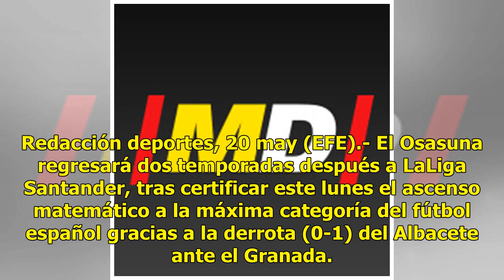Osasuna regresa a LaLiga Santander tras la derrota del Albacete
Redacción deportes, 20 may (EFE).- El Osasuna regresará dos temporadas después a LaLiga Santander, tras certificar este lunes el ascenso matemático a la máxima categoría del fútbol español gracias a la derrota (0-1) del Albacete ante el Granada. El conjunto navarro, que igualó el domingo (0-0) en su...